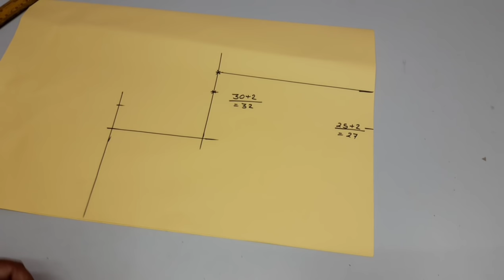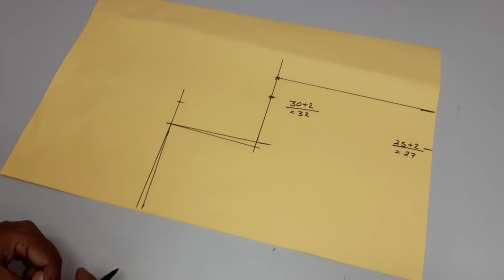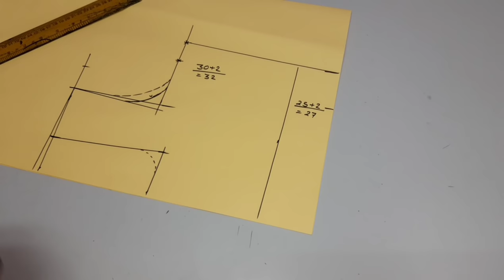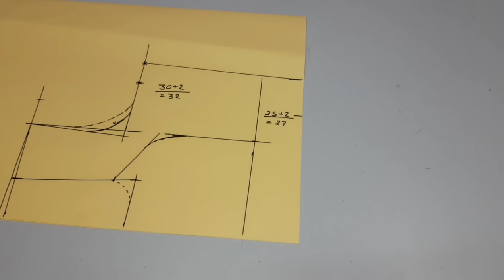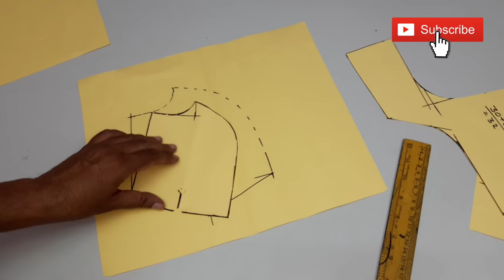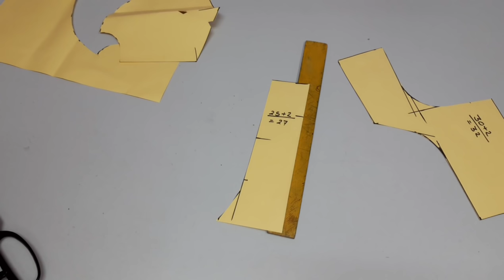सबसे सरल और नए अंदाज में कटोरी ब्लाउज कटिंग सीखें | 30 inch katori blouse cutting by dileep tailors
Hello friends mai hu Rajan aur aap dekh Rahe hai dileep tailor and boutique aaj ke is video me katori blouse cutting sikhenge 30 inch chest ke liye friends chhoti size ka katori blouse katne me bhut logo ko pareshani hoti hai to ye video dekhne ke bad aap sab ki pareshani dur hogi aur mujhe ummid hai ki ye video aapko jarur pasand aayega..

दोस्तों इस चैनल पर आपको रोजाना सिलाई से जुड़ी हुई रोचक वीडियोस मिलती रहती हैं मेरी कोशिश आप सबको सरल तरीके से कटिंग और सिलाई बताने का होता है आपको हमारे चैनल पर कटोरी ब्लाऊज, बेल्ट ब्लाउज, सिंगल टैक्स वाले ब्लाउज, कॉलर वाले ब्लाउज, साथ ही आजकल चल रहे नए-नए ब्लाउज के डिजाइन, फैंसी ब्लाउज, डिजाइनर सूट ,प्लाजो पटियाला ,चूड़ीदार और सभी तरीके से लेडीज वियर की सिलाई और कटिंग का वीडियो मिलता है दोस्तों अगर आप मुझसे सिलाई और कटिंग सीखना चाहते हैं आपको अगर किसी भी तरह की समस्या है तो आप मुझसे व्हाट्सएप पर सिलाई सीख सकते हैं और अपनी समस्या का समाधान पा सकते हैं |

दोस्तों अगर आप हमारे चैनल को पहली बार देख रहे हैं और इसी तरह की वीडियो रोजाना देखना चाहते हैं तो आप हमारे चैनल को सब्सक्राइब जरूर कर लीजिए और साथ ही बैल बटन को भी दबा दीजिए ताकि हमारे हर एक वीडियो का मैसेज आपको मिलता रहे दोस्तों वीडियो को लाइक और शेयर भी जरूर करें|